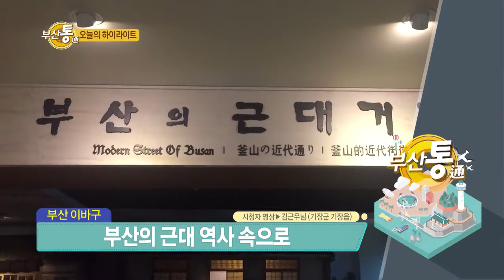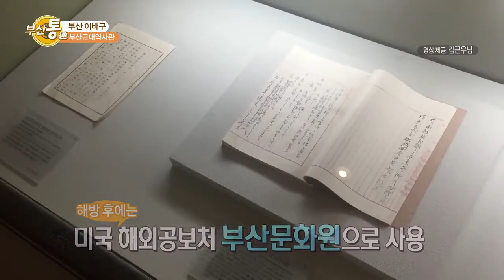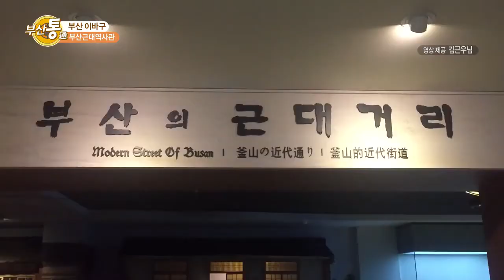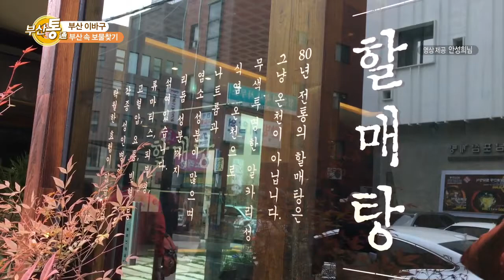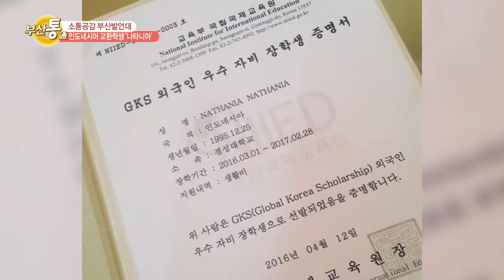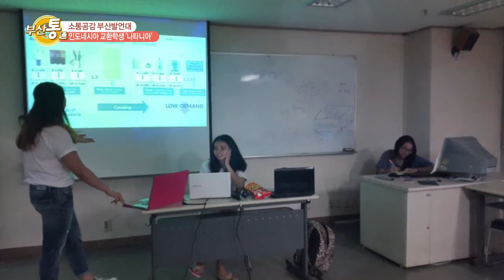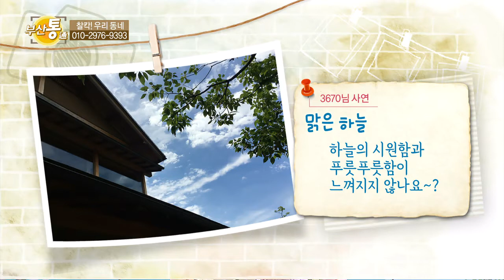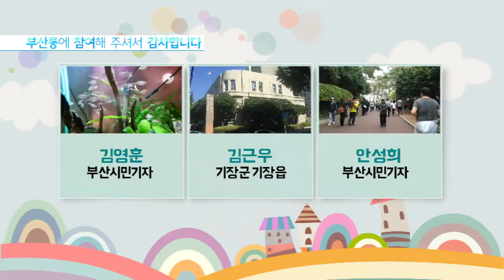부산통 115회 (2016.08.12.)